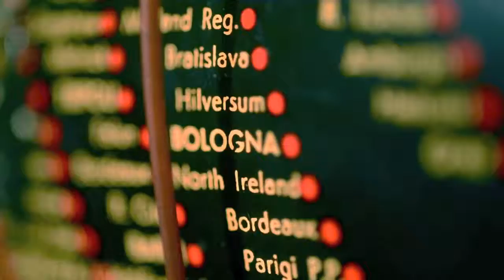Pia Tuccitto - L'Italia di Pia - Museo della Comunicazione G. Pelagalli - "Video settima parte"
L'avventura è iniziata il 17 gennaio del 2012 e oggi l' Italia di Pia , il progetto multimediale da lei prodotto, ha raggiunto circa la 200 esima puntata.Per due volte alla settimana sono stati postati sul sito le sintesi di momenti di vita della cantautrice, realizzati viaggiandoin giro per l'Italia, o semplicemente nella sua Bologna. Una cronacapuntuale e sintetica, non un semplice post , non un semplice tweet, per raccontare momenti di vita, emozioni, lavoro e per scoprire anche luoghi nascosti o sconosciuti.Tutto questo è stato interamente prodotto da Pia e realizzato con la collaborazione redazionale di Livia Elena Laurentino e di Massimo Persiani,filmaker e fotografo, regista di tutte le clip. Ma un contributo importante lo hanno dato i fans che hanno suggerito a Pia i luoghi da visitare.Le nuove puntate vengono postate tutti lunedì e venerdì su
Da luglio 2013 l’Italia di Pia, in una versione speciale realizzata per Red Ronnie, è anche su Il viaggio proseguirà ancora, anche nel 2014. scrivete a